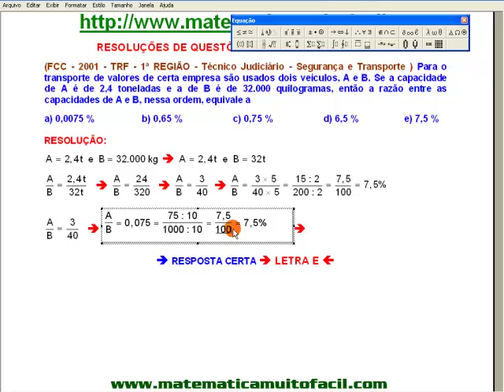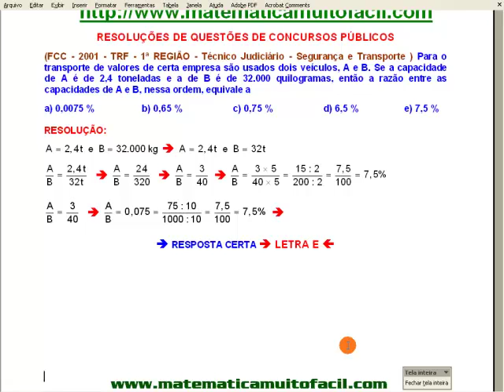TRF 05 Porcentagem Questão 05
TRF 05 Porcentagem Questão 05 - Videoaula Explicada pelo professor Luiz Fernando Reis do Vídeo educacional e livre para qualquer idade